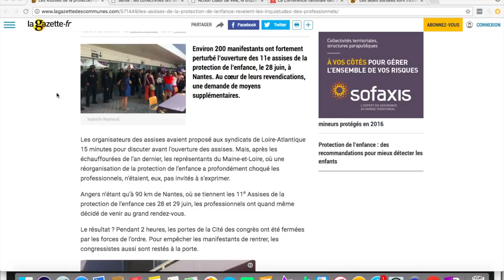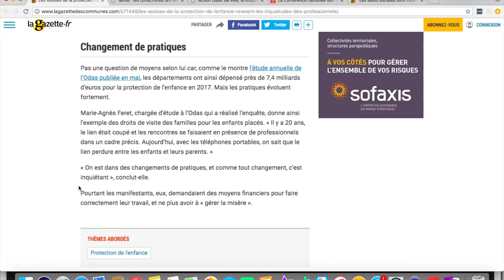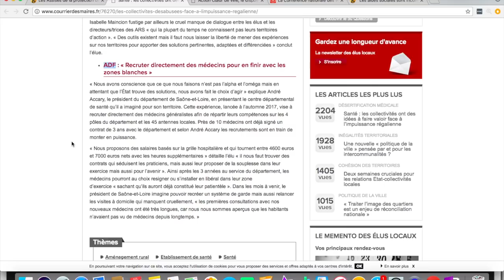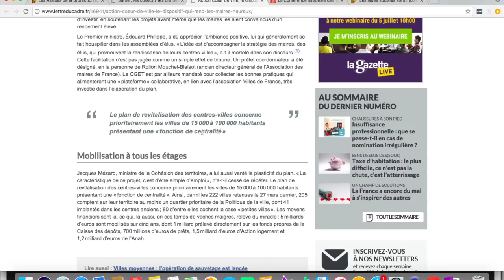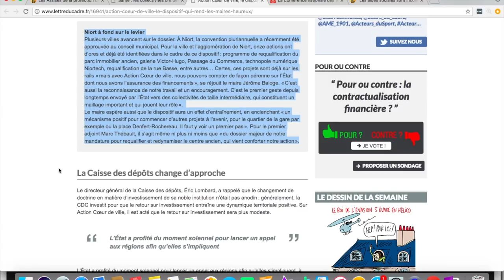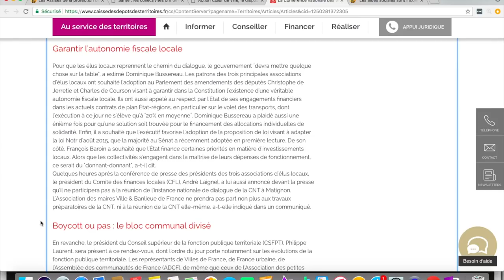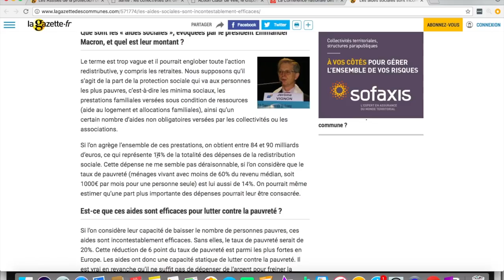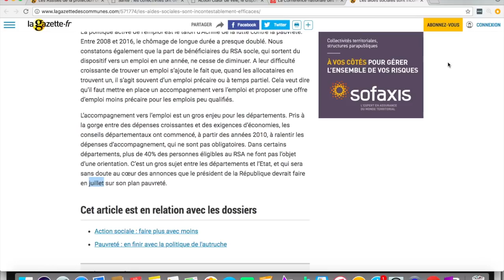ACTU TERRITORIALE #16 : 06/07/2018